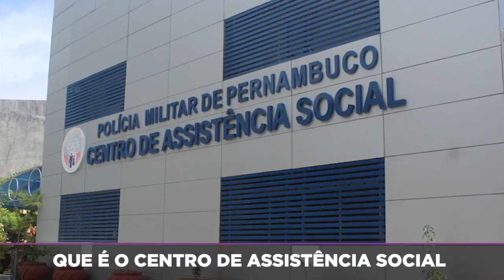Emenda Parlamentar para o CAS PM PE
Tive o prazer de estar com minha ex professora do colégio da polícia militar, Cel. @valdenise, que hoje, comanda o CAS - Centro Assistência Social da Polícia. Na ocasião, fiz a destinação de uma emenda que visa a melhoria da infraestrutura para as atividades ligadas à prestação de serviços ao Militar. Feliz demais por fazer parte dessa história!